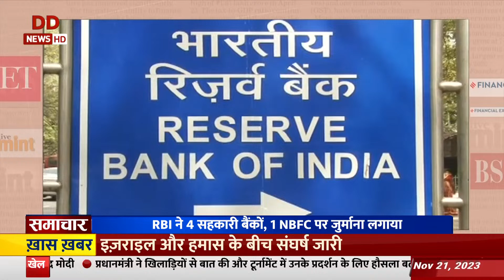Samachar @11 | Lionel Messi के विश्व कप फाइनल की जर्सी की होगी नीलामी